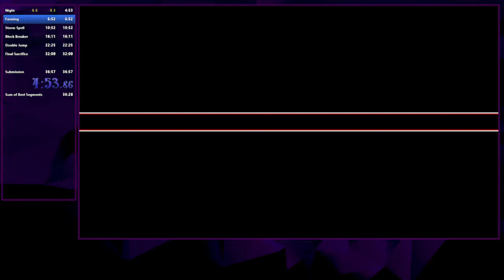Infernax - Submit (Maxime Gunn) - 36:14 (Obselete World Record)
Still lots of room in this with the silly deaths I took, this category is getting highly addictive for me.